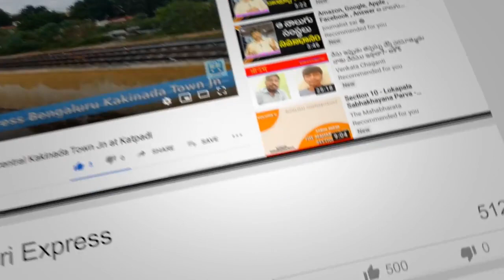12793 Tirupati Nizamabad Rayalaseema SF Express at Secunderabad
Express train from Tirupati arrives at Secunderabad railway station, Telangana heading to Nizamabad railway station, Telangana hauled by WAP7 electric locomotive with LHB coaches by South Central Railways, Indian Railways.

Video was shot in March 2020.